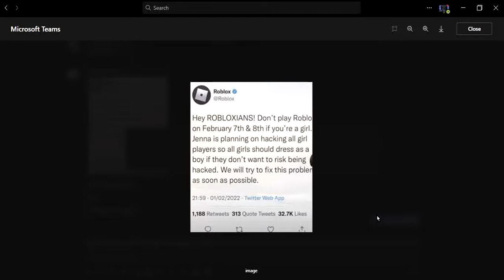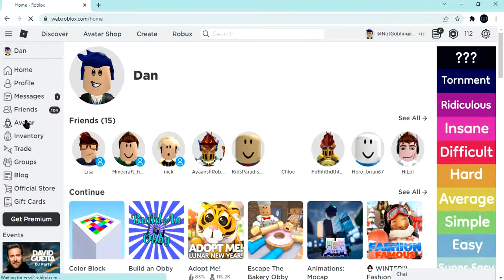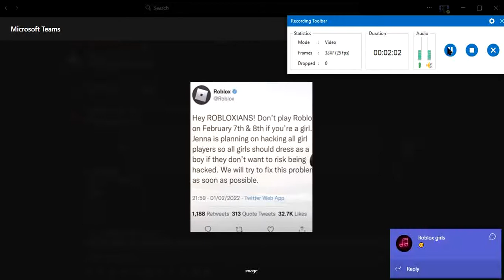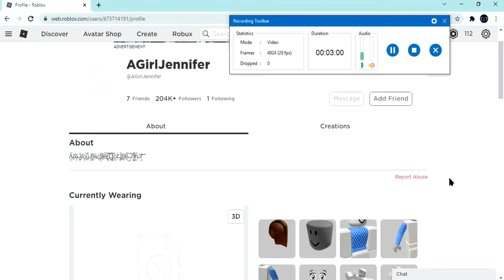Jenna is real!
These days Jenna has been trending so I decided to dig more into this topic. This is super duper scary, you guys. Pls stay careful and change your avatar into a boy.